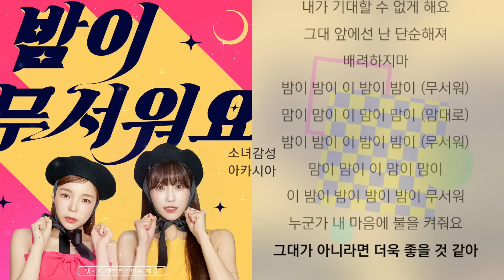주주 시크릿 - 밤이 무서워요